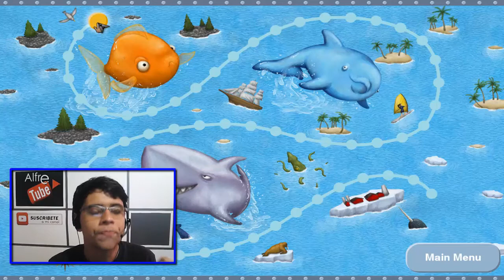¡Soy un pez Dorado!- TASTY BLUE